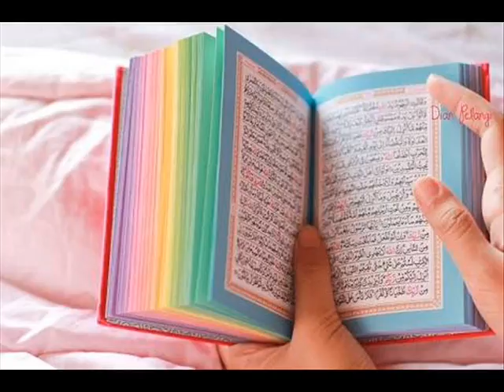سورة طه كاملة 020 لفضيلة الشيخ عبد الرحمان السديس .